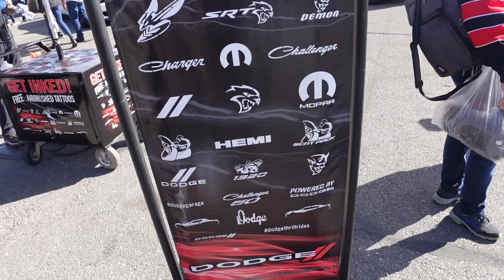DEMON 170 Reveal, Getting DEMON Tattoos, Open Bar VIP, The Real Black Ghost and MORE!!!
If you want to support check out my lifestyle clothing company

Contagion Athletics
8210 West Amarillo Blvd